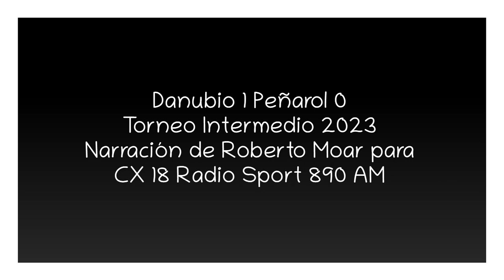Danubio 1 Peñarol 0 - Intermedio 2023 (por Roberto Moar)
El gol del partido, por Roberto Moar junto a Federico Buysán y Mauro Más para Sport 890.